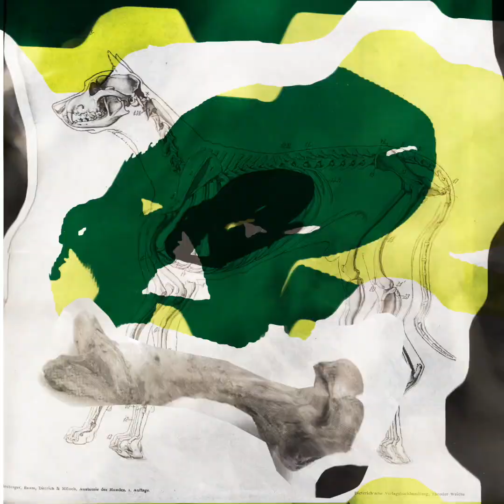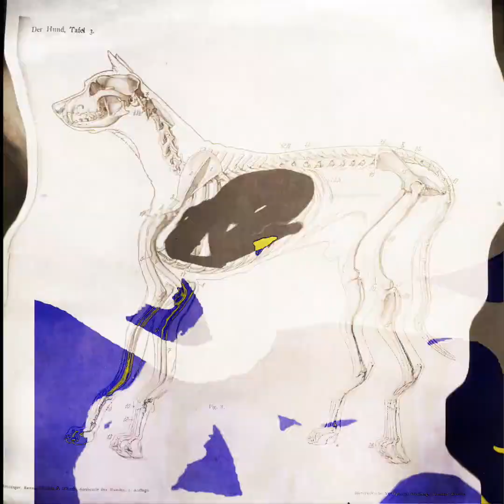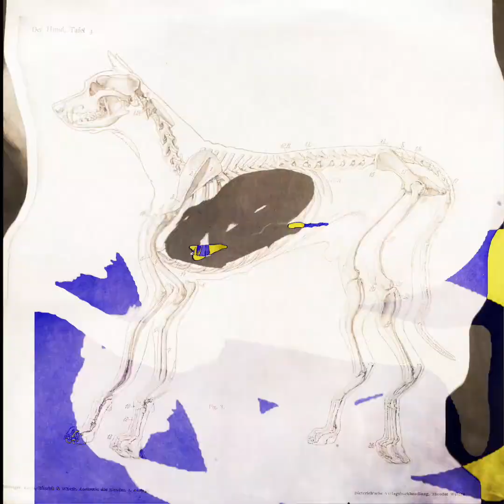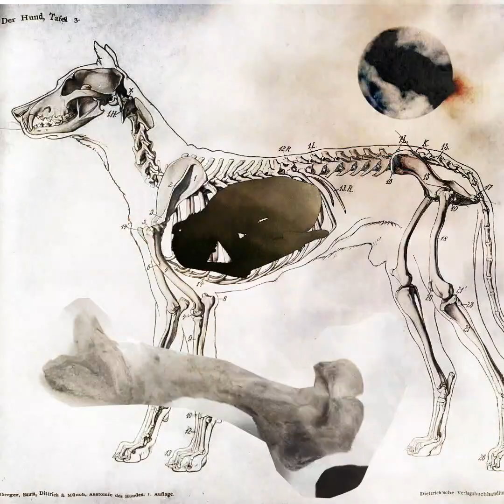The Gaslight Troubadours - Life On The Black Dog (feat. Eliza Carthy)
Here is a video for our brand new tune 'Life On The Black Dog' featuring UK folk legend Eliza Carthy! As played recently by Gideon Coe and Tom Robinson on BBC Radio 6 Music, and John Kennedy on his X-Posure show on Radio X.

Life On The Black Dog will be released on Bandcamp and all the usual digital outlets (Spotify, i-Tunes, etc) on Friday 2nd April 2021.

Eliza will also be releasing this video simultaneously on her Youtube channel.